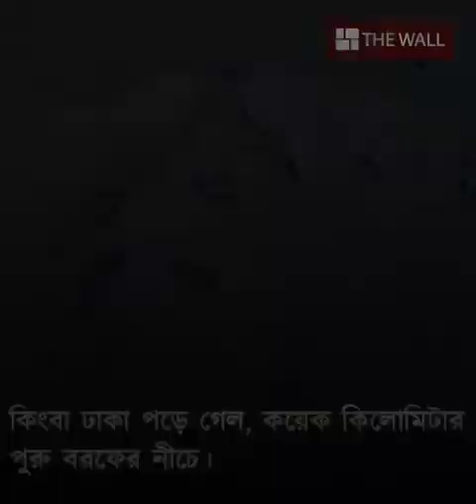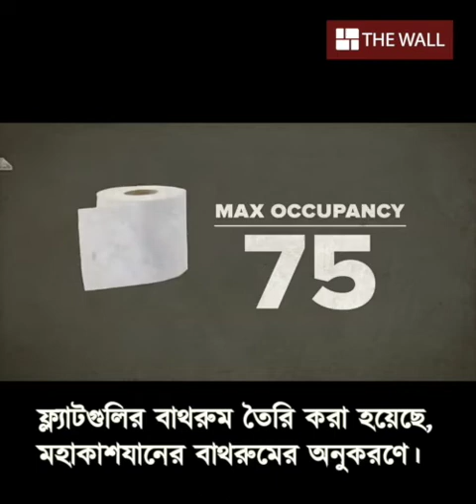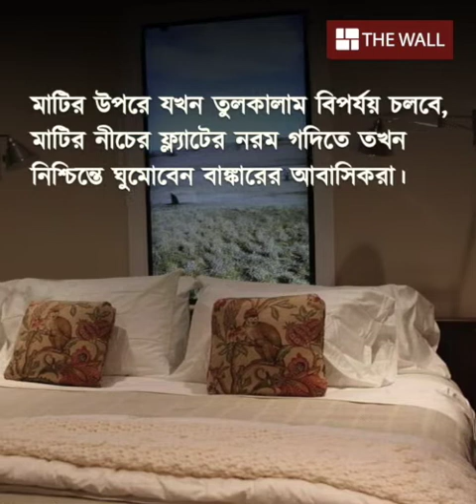মানবসভ্যতার শেষ দিন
মানবসভ্যতার শেষ দিন কবে আসবে, কেউ জানে না। কিন্তু সুবিশাল সে তোলপাড়ে কি কোনও মানুষ বাঁচবে! সুপার শেল্টার ‘সারভাইভাল কনডো’ সে জন্যই বানানো।